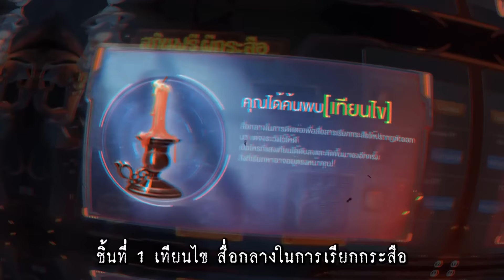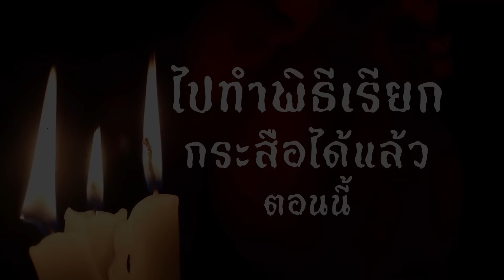วิธีอัญเชิญ "ผีกระสือ" | สกินใหม่ฟรี Krasue Marja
คุณกำลังรับชม รับฟัง เรื่องหลอนๆ จาก RoV
ไม่เชื่อก็เข้ามาลองดี! วิธีเล่นอัญเชิญ ผีกระสือ...
แจกสกินใหม่ Krasue Marja ฟรี (ถาวร) เพียงทำภารกิจสะสมเครื่องเซ่นให้ครบ รับเลยทันที

😱ระยะเวลา :  3 ก.ย. 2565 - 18 ก.ย. 2565

กิจกรรมสุดหลอน 10 กันยา สกินฟรีผีกระสือ 😱
พบกับความสนุกสุดระทึก และรับของรางวัลมากมาย!

➀ หนังสั้น RoV สยองขวัญ "คืนขอผี"
ถ่ายทอดโดย มินนี่ ภัณฑิรา และ แจ๊ค The Ghost Radio
💀รับชมฉบับเต็มพร้อมกัน 5 ก.ย. 2565

➁ กิจกรรมแจกสกินใหม่ Krasue Marja ฟรี (ถาวร)

➂ ใช้สกิน "ผี" ฟรี และเล่นฟรีทุกฮีโร่
💀ระยะเวลา : 10 ก.ย. 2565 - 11 ก.ย. 2565

➃ เปิดโหมดสุดมันส์ให้เล่น 4 วัน 8 โหมด
💀ระยะเวลา :  9 ก.ย. 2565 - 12 ก.ย. 2565

➄ ล็อกอินครบ 5 วันรับอีโมจิ Krasue Marja
💀ระยะเวลา : 3 ก.ย. 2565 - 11 ก.ย. 2565